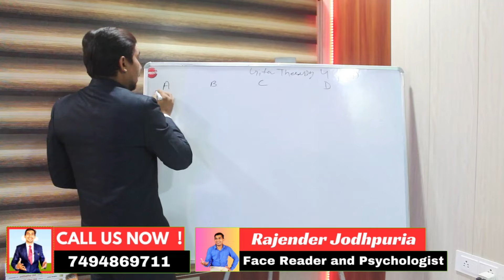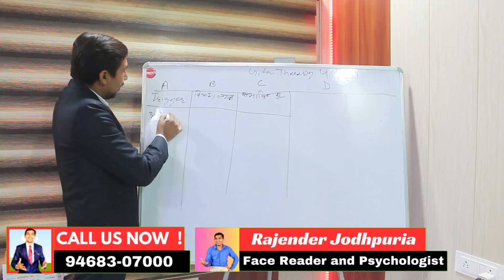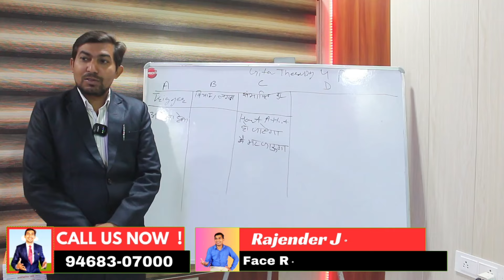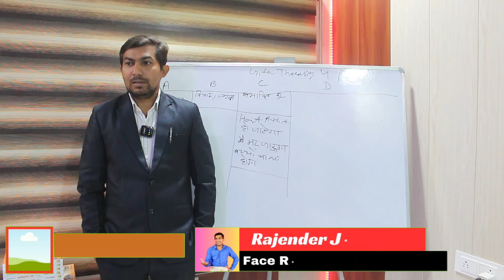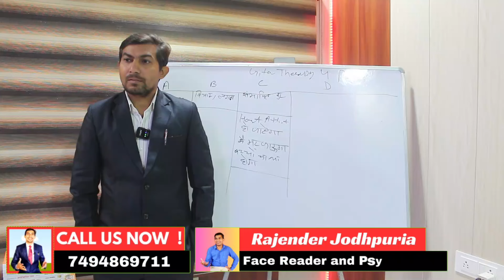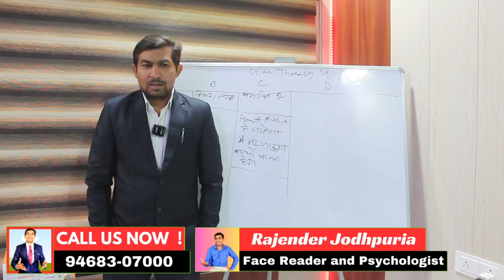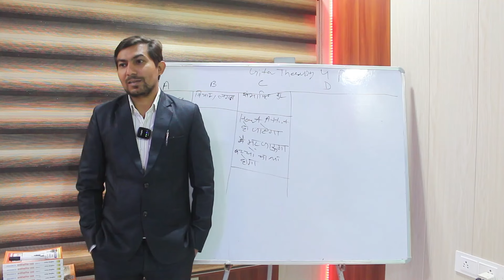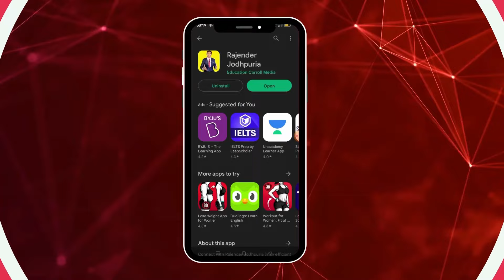without medicine panic disorder and panic attack treatment in Hindi || Bhagvad gita se anxiety cure